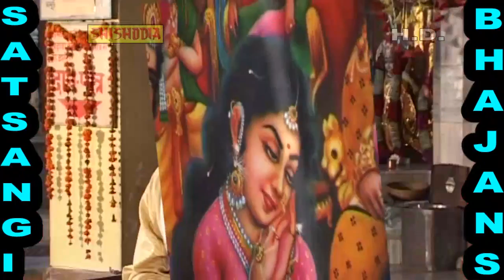SATSANGI BHAJAN---Tope Rakhi Jay So Rakh Sanware Jay Rahi Laj -----(GYANENDER SHARMA)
Singer = Gyanender Sharma
Tytle = Satsangi Kirtan-Vol-4
Music = Babbu & Party
Lyric = Traidititional